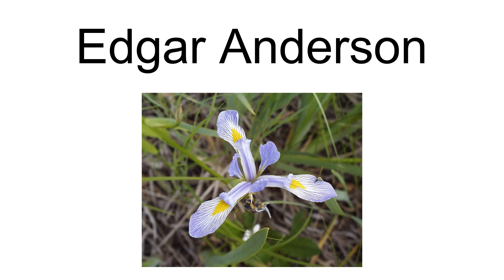Edgar Anderson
Edgar Shannon Anderson (November 9, 1897 – June 18, 1969) was an American botanist. His 1949 book Introgressive Hybridization was an original and important contribution to botanical genetics.